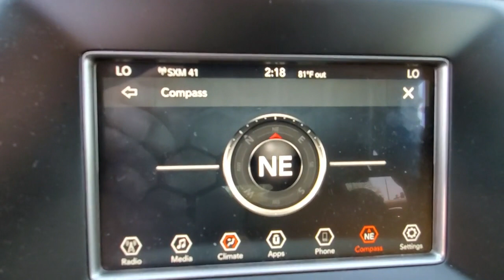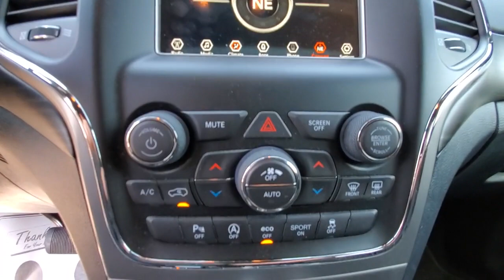2020 Jeep Grand Cherokee Chattanooga, Cleveland, Kingston, TN, Huntsville, AL, Kennesaw, GA T227616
Billet Silver Metallic Clearcoat Used 2020 Jeep Grand Cherokee available in Chattanooga, Tennessee at Crown Subaru. Servicing the Cleveland, Kingston, TN, Huntsville, AL, Kennesaw, GA area.
2020 Jeep Grand Cherokee Laredo E - Stock#: T227616 - VIN#: 1C4RJFAG2LC227616

Crown Subaru
900 Riverfront Pkwy

ENGINE: 3.6L V6 24V VVT UPG I W/ESS  (STD),TRANSMISSION: 8-SPEED AUTOMATIC (850RE)  (STD),BLACK  CLOTH BUCKET SEATS,BILLET SILVER METALLIC CLEARCOAT,WHEELS: 17 X 8.0 SILVER ALUMINUM  (STD),QUICK ORDER PACKAGE 2BE LAREDO E  -inc: Engine: 3.6L V6 24V VVT UPG I w/ESS  Transmission: 8-Speed Automatic (850RE)  Power 8-Way Driver/Manual Passenger Seat  Bright Side Roof Rails  Power 4-Way Driver Lumbar Adjust,TIRES: P245/70R17 BSW ON/OFF ROAD  (STD),Four Wheel Drive,Power Steering,ABS,4-Wheel Disc Brakes,Brake Assist,Aluminum Wheels,Tires - Front All-Terrain,Tires - Rear All-Terrain,Temporary Spare Tire,Heated Mirrors,Power Mirror(s),Rear Defrost,Privacy Glass,Intermittent Wipers,Variable Speed Intermittent Wipers,Rear Spoiler,Power Door Locks,Fog Lamps,Daytime Running Lights,Automatic Headlights,MP3 Player,Auxiliary Audio Input,Steering Wheel Audio Controls,Pass-Through Rear Seat,Rear Bench Seat,Adjustable Steering Wheel,Trip Computer,Power Windows,Leather Steering Wheel,Keyless Entry,Power Door Locks,Keyless Start,Keyless Entry,Power Door Locks,Cruise Control,Climate Control,Multi-Zone A/C,A/C,Woodgrain Interior Trim,Cloth Seats,Bucket Seats,Driver Vanity Mirror,Passenger Vanity Mirror,Driver Illuminated Vanity Mirror,Passenger Illuminated Visor Mirror,Floor Mats,Keyless Start,MP3 Player,Bluetooth Connection,Smart Device Integration,Smart Device Integration,Power Windows,Power Door Locks,Trip Computer,Engine Immobilizer,Traction Control,Stability Control,Traction Control,Front Side Air Bag,Blind Spot Monitor,Rear Parking Aid,Tire Pressure Monitor,Driver Air Bag,Passenger Air Bag,Front Head Air Bag,Rear Head Air Bag,Passenger Air Bag Sensor,Knee Air Bag,Child Safety Locks,Back-Up Camera